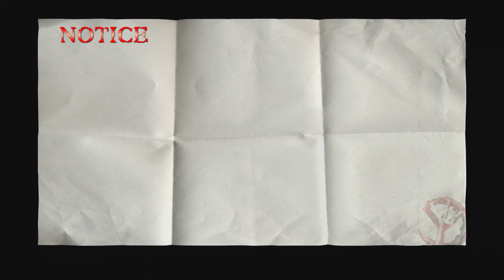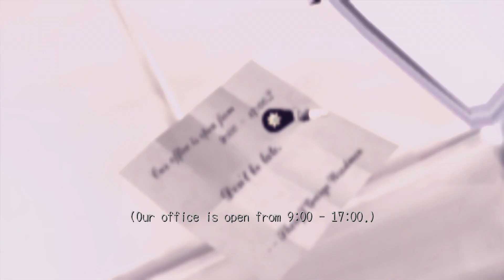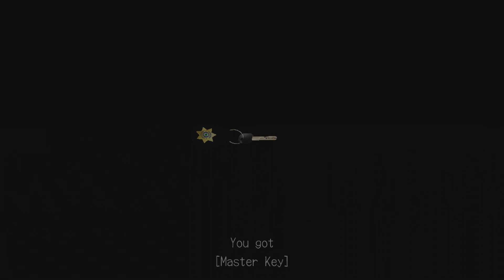Oney Plays Deadly Premonition WITH FRIENDS - EP 4 - I Love His Mouth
Get the* LIMITED EDITION* Summer t-shirt! BLACK VERSION TEAL VERSION
Oney Plays Deadly Premonition with his friends!